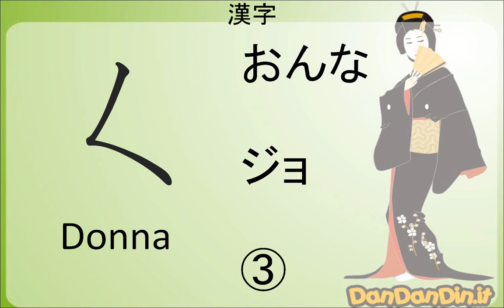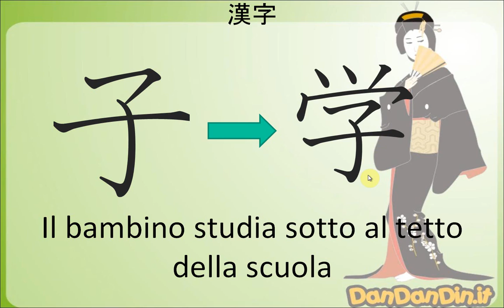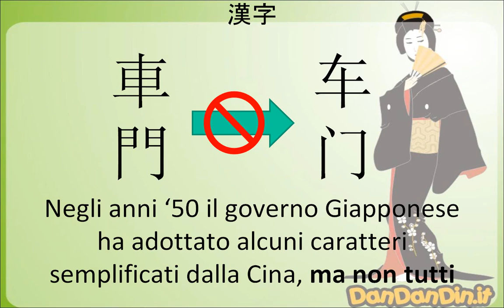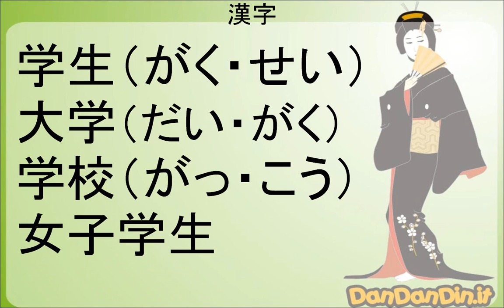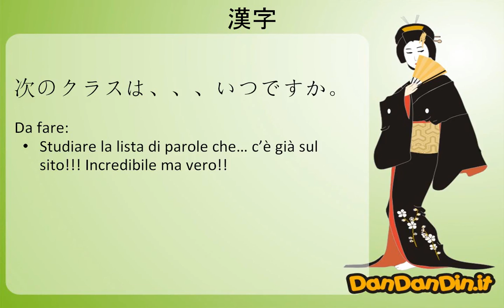Corso di Giapponese - Lezione 5-6 - Kanji 16-17 (HD)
Corso di Giapponese, lezione 5.6 del 16 settembre 2010, eccezionalmente in HD - Lezione a sorpresa non annunciata! I kanji di Donna e Studio